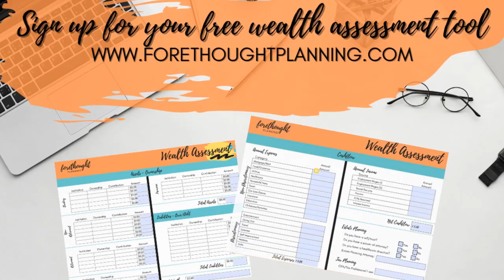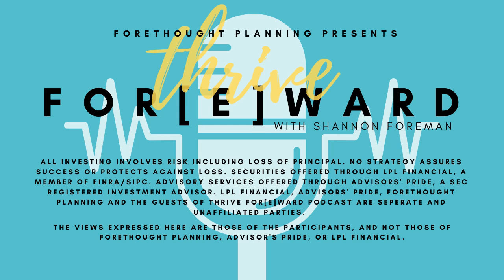How Wealth and Motherhood Intersect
It's a week for our mom's. On our Thrive For[e]ward podcast this week we are focusing on how wealth and motherhood intersect and specifically talking about childcare, budgeting and lastly, not getting caught up in comparing what others are doing as you make your decisions.

One of the main pieces that set women apart from our male counterparts or partners, is often that of childcare, and making that decision once we decide to become mothers. What are some of the things that you should be thinking of as you make the decision? You need to be grounded in what it is that you want to do, but also need to understand that if you do decide to stay at home, maybe that's a complete lifestyle change for you and your family. You might be saving money in the short term on daycare, but what is it that you are sacrificing in the long term.

If you are interested in learning more about Forethought Planning and how we can help you on your journey. Please schedule an appointment for our complimentary 30 min Wealth Assessment session to learn more about how we incorporate these strategies and others to assist you through the financial planning process.

Securities offered through LPL Financial, a member of FINRA/SIPC. Advisory services offered through Advisors' Pride, a SEC registered investment advisor. LPL Financial, Advisors' Pride, Forethought Planning and the guests of Thrive For[e]ward podcast are separate and unaffiliated parties. The views expressed here are those of the participants, and not those of Forethought Planning, Advisor's Pride, or LPL financial. The opinions voiced in this material are for general information only and are not intended to provide specific advice or recommendations for any individual. LPL Financial and Forethought Planning do not offer legal services.